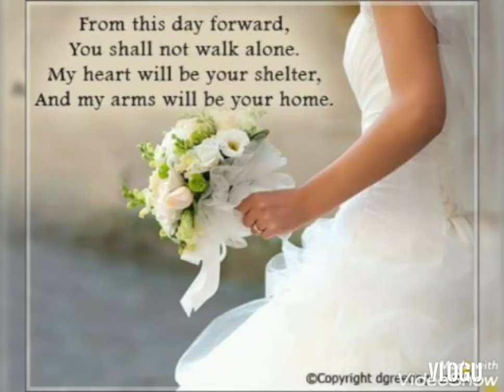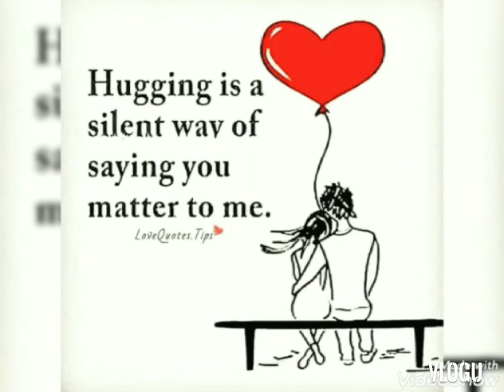BEAUTIFULL IN WHITE SONG BY:SHANE FILAN